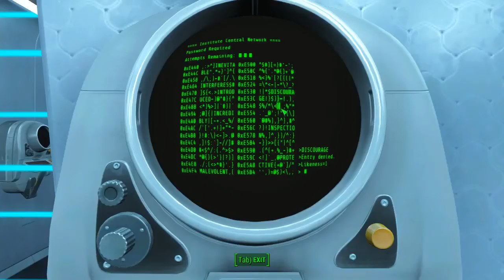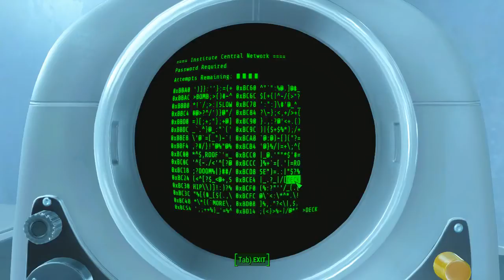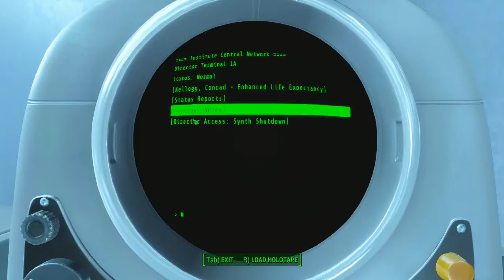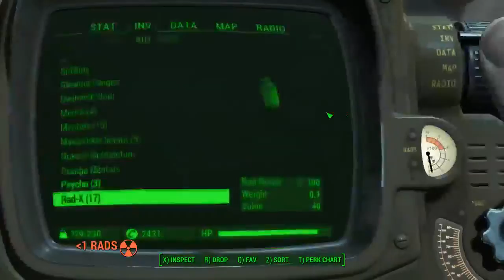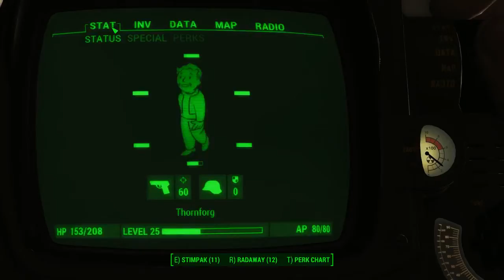Northernlion Plays Fallout 4 Episode 22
NL never uploaded the last 4 streams so I asked him if it was cool to upload them myself and he said yes, so, enjoy!